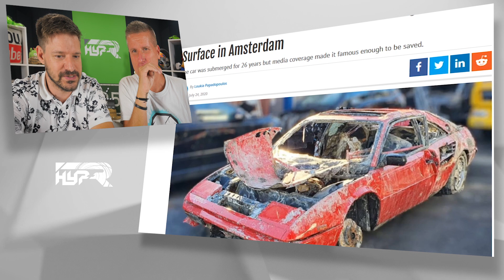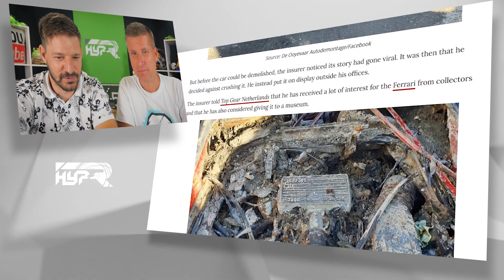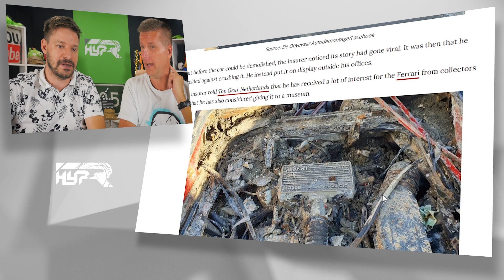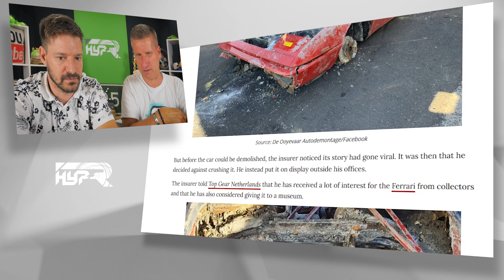Vasúti MajdnemCSATT | Ferrari a vízben | Heti Netes #152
► Linkek itt a leírásban, alább!

¯`·.¸¸.·´¯`·.¸¸.·´¯`·.¸¸.·´¯`·.¸¸.- h¥ρ-я -.¸¸.·´¯`·.¸¸.·´¯`·.¸¸.·´¯`·.¸¸.·´¯

¯`·.¸¸.·´¯`·.¸¸.·´¯`·.¸¸.·´¯`·.¸¸.- h¥ρ-я -.¸¸.·´¯`·.¸¸.·´¯`·.¸¸.·´¯`·.¸¸.·´¯